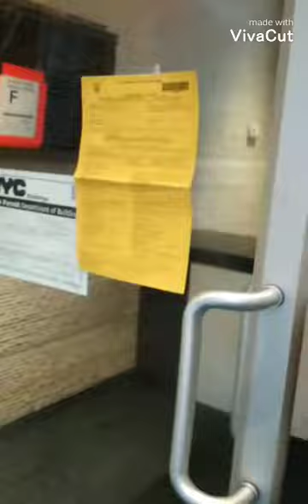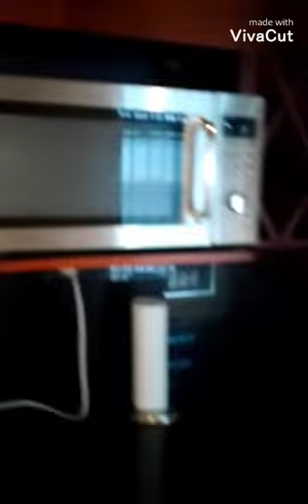G HERBO / TrapGuruDvd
TrapGuruDvd Hottest 🔥
Street + Online DVD 📀

Info / @Harlem_RoadModel